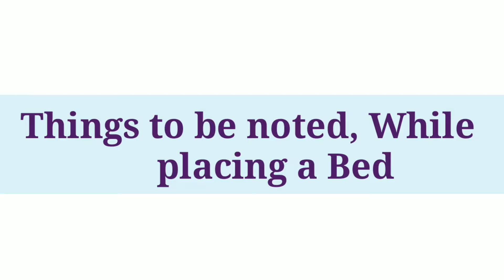पलंग / बिस्तर कैसा और किस दिशा में हो ~ किस दिशा में सर रखकर सोएं ~ वास्तु टिप्स ~Vastu tips for Bed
A good sound sleep is a must for good health. Hence to enjoy a relaxing sleep it is important that we also position our beds in the right direction. In this video, we will understand Vastu tips for placement of the Bed in our Bedrooms.

(links also available in i-button at the top right corner of the video)
बेडरूम के लिए वास्तु टिप्स और उपाय (भाग 1) ~ Vastu tips and remedies for Bedroom (Part 1)